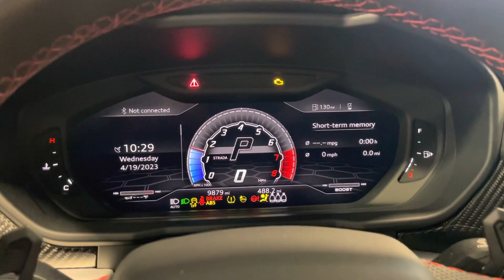2021 Lamborghini Urus